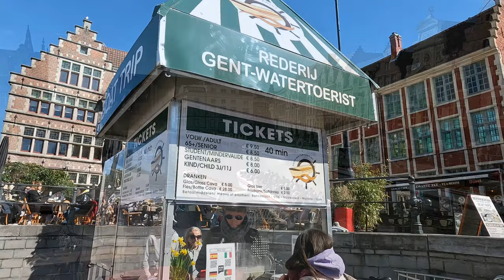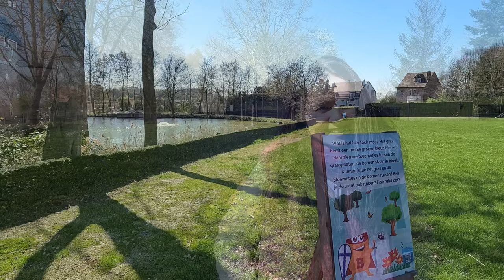The BeNeLux Tour; Part 4: DE HAAN, GHENT, BEERSEL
This is the forth part of "The Benelux Tour" video series. In this episode, we kind of start our day in De Haan. However, we have already done the morning run along the beach which I showed you in the previous episode. Now, we actually continue our day by eating breakfast and leaving De Haan for good. Will we get to our next hotel in another city of Belgium in this episode? Find it out by watching the video!

~~~ Before you leave, guys, please, LIKE this video! :) ~~~

As you can see, this is still a very small channel, and every follower really counts. Thank you for following my adventures!